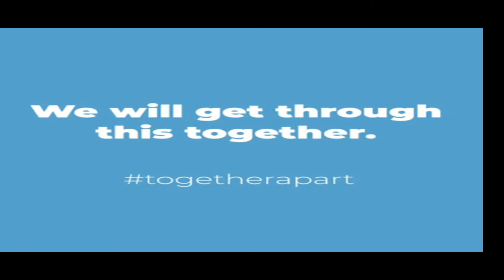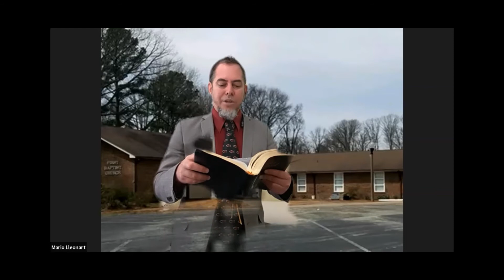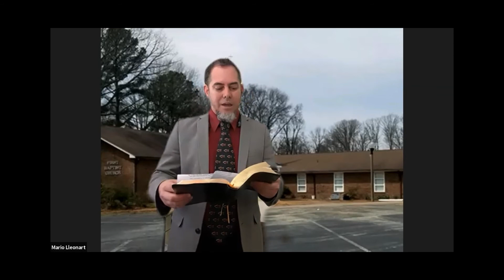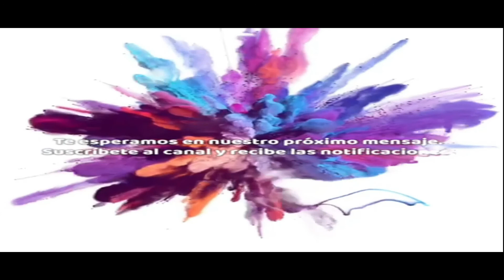LLENO DE ALEGRIA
Los tiempos que vivimos son tiempos en los que predomina la tristeza, y a veces es difícil encontrar motivos de gozo, pero, el camino del Calvario no es un camino sin alegría, sin gozo. Es doloroso, pero profundamente feliz. Cuando elegimos los placeres efímeros de la comodidad y la seguridad, antes que los sacrificios y sufrimientos de las misiones y el evangelismo y el ministerio y el amor, elegimos en contra del gozo. Elegimos cisternas rotas que no pueden retener agua, y rechazamos la fuente de agua cuyas aguas nunca fallan (Isaías 58:11). La novela “El nombre de la rosa” de Umberto Eco, publicada con enorme éxito en 1980, también llevada al cine en 1986, aborda esta polémica colocando su trama en una abadía benedictina en el Medioevo donde se guardaban con celo algunos libros considerados como «prohibidos»: tal es el caso de la Poética, escrito por Aristóteles, cuya única copia completa se encontraba resguardada de ojos curiosos en el «edificio» (la biblioteca), ya que el filósofo sostiene mediante sus ejemplos —todos cómicos— que es a través de la risa que se puede dar gloria a Dios, mientras que Jorge de Burgos —el monje benedictino más viejo entre los que habitaban el monasterio— sostiene que la risa no es buena para el hombre: afirma que el libro podría incitar a los hombres a perder el miedo al infierno y por lo tanto ya no necesitar a Dios.

1. JESÚS LLENO DE ALEGRÍA: (10:21a) (Hebreos 12:2)  vs. “Y Jesús lloró” (Juan 11:35)
2. POR EL ESPIRÍTU SANTO: (10:21b) Mas el fruto del Espíritu es amor, gozo, paz, paciencia, benignidad, bondad, fe, mansedumbre, templanza; contra tales cosas no hay ley (Gálatas 5:22-23; Salmo 51: 8-12)
3. LOS SETENTA LLENOS DE ALEGRIA: (10: 21b; 17) habían sido heraldos de Cristo con el mensaje: “Paz sea a esta casa” (10:5) y “El Reino de los cielos se ha acercado” (10:9) y “Aun el polvo de vuestra ciudad, que se ha pegado a nuestros pies, lo sacudimos contra vosotros. Pero esto sabed, que el Reino de Dios se ha acercado a vosotros” (10:11). Su mensaje heráldico era tan poderoso por la autoridad dada por Jesús: “El que a vosotros oye, a mí me oye, y el que a vosotros desecha, a mí me desecha; y el que me desecha a mí, desecha al que me envió” (10:16) (Salmo 126:6; 1 Corintios 1:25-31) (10:23-24) (Hebreos 11:39-40; 1 Pedro 1:12). La misión de llorar con los que lloran y de reír con los que ríen (Romanos 12:15)
 CONCLUSION: Dios está llamándonos, en este texto, a vivir por la causa del evangelio, y a hacerlo mediante el sufrimiento. Cristo eligió sufrir, no solo fue algo que le ocurrió. Lo eligió como modo para crear y perfeccionar a la iglesia. Ahora nos llama a elegir el sufrimiento. Es decir, nos llama a tomar la cruz y a seguirle en el camino al Calvario, y a negarnos a nosotros mismos y a hacer sacrificios con el objetivo de presentar sus sufrimientos al mundo y de ministrar a la iglesia. Joseph Tson. Dijo: "La cruz de Cristo fue para propiciación, nuestra cruz es para propagación". Es decir, Cristo sufrió para lograr la salvación; nosotros sufrimos para esparcir la salvación. Y nuestra disposición para soportar las dificultades por la causa de otros, está completando las aflicciones de Cristo porque las extienden a otros y las hacen visibles (pero en  medio de todo esto hay gozo: Lucas 10:20; 22).